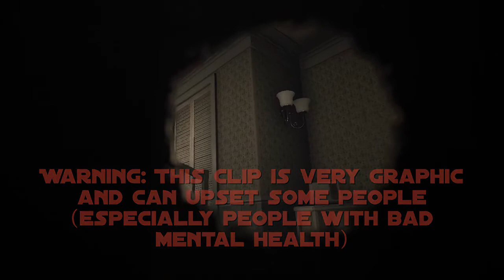Visage Highlights | PC Gameplay